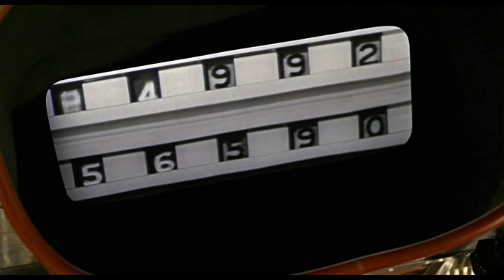Movie Review : James Bond - Goldfinger | Sean Connery | Honor Blackman | Shirley Eaton | Gert Fröbe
In this hollywood movie, I describe the plot for you.
Movie stars seanconnery is directed by guyhamilton

Watch this movie in short to know what it contains and see if it suits  your taste. This way, in just five minutes, you can know whether to watch this movie for two and half hours.